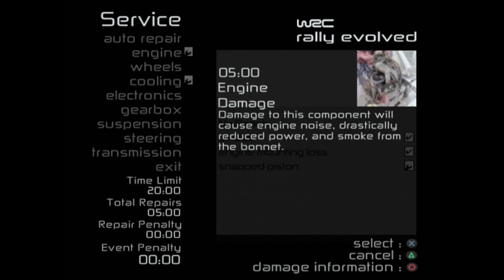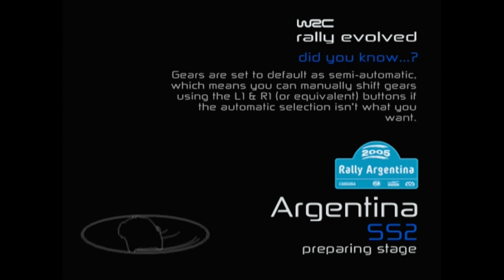WRC: Rally Evolved (PS2) - Rally Argentina [Expert Rd 9/16]